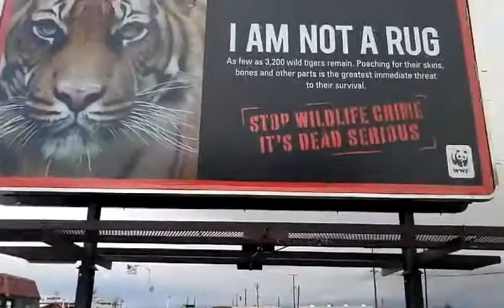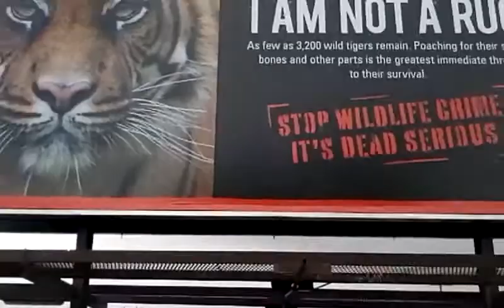New construction in Barstow Ca.By a Masonic Temple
Discussion about Barstow.